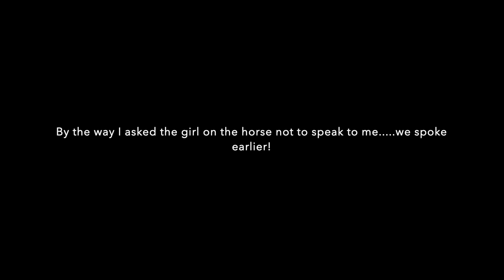The sounds of The Cotswolds in January.....